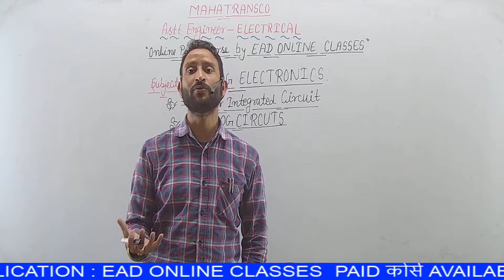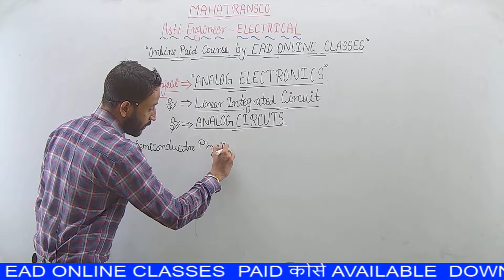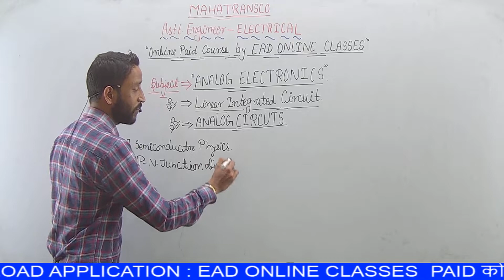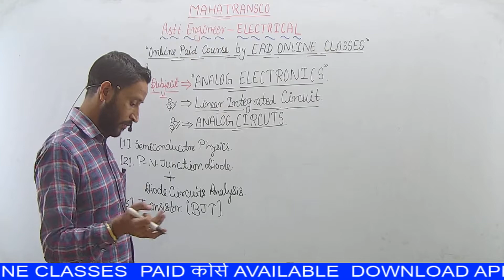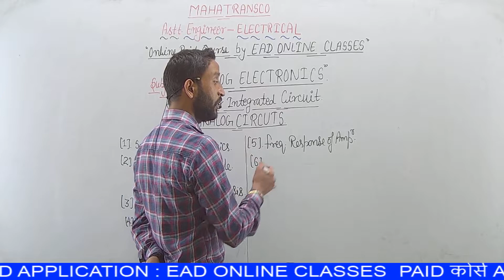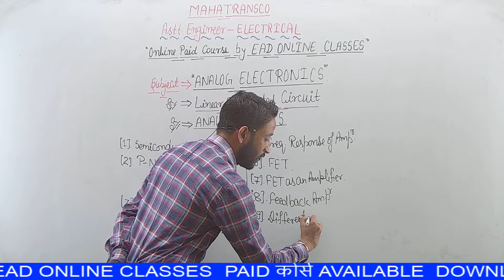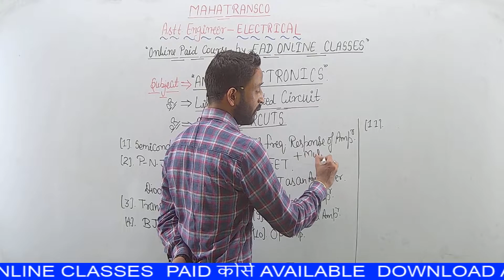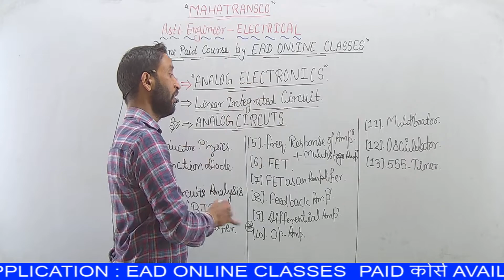DEMO 11 ANALOG MAHATRANSCO AE